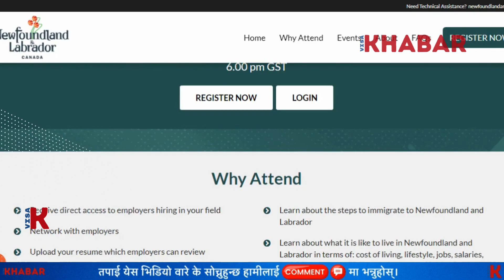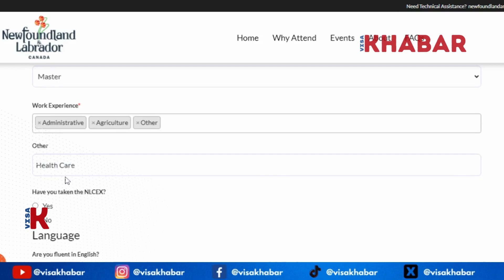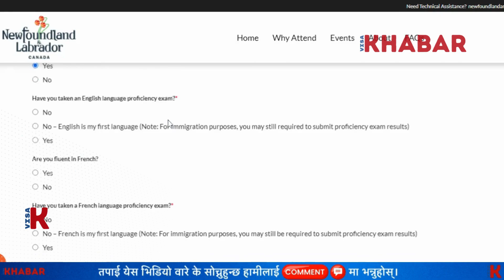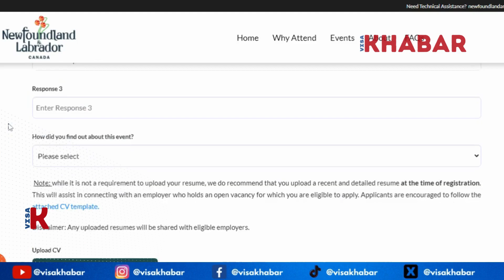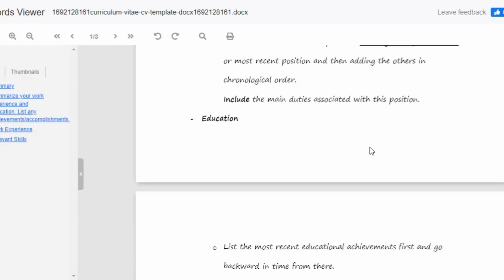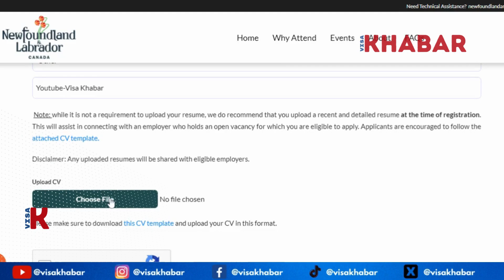🇨🇦 Opportunity: newfoundland भर्चुअल canadaimmigration रोजगार मेलामा nepal बाट कसरी सहभागी हुने?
Discover a world of opportunities at Newfoundland and Labrador's Online Immigration Fair! 🌎 Employers facing local hiring challenges can tap into international talent pools. Join us in a virtual journey spanning four online fairs from October to March 2024. The Middle East/South Asia fair kicks off on January 24, 2024, at 6 pm GST.

Connect with skilled professionals in aviation, healthcare, education, tech, and hospitality. 🚀

Don't miss this chance to network, review resumes, and schedule interviews. Learn about immigration programs, living in NL, and more! 🌟

Link in Video
Newfoundland & Labrador's Online Immigration Fair

Topics covered:
immigration news
us immigration news
visa bulletin
us immigration 2023
canada immigration
nepal samachar
nepali in canada
canada pr
canada visa
express entry